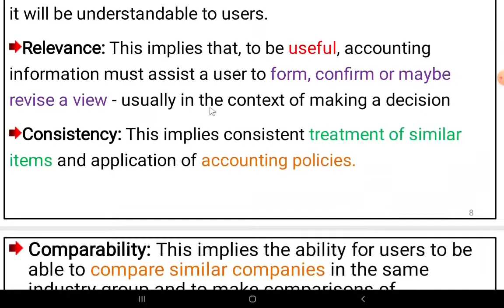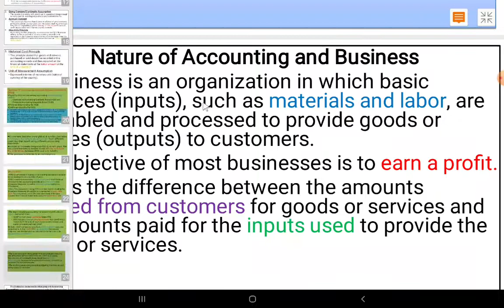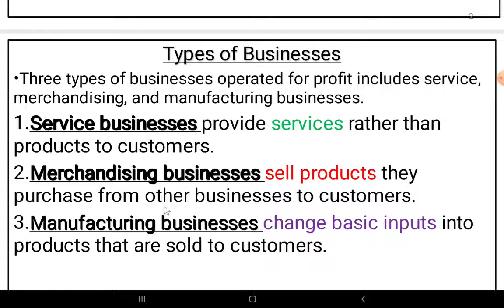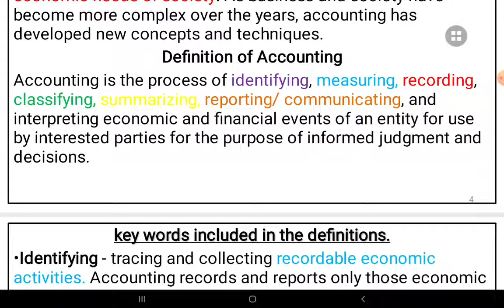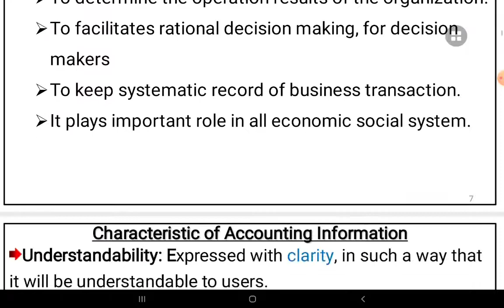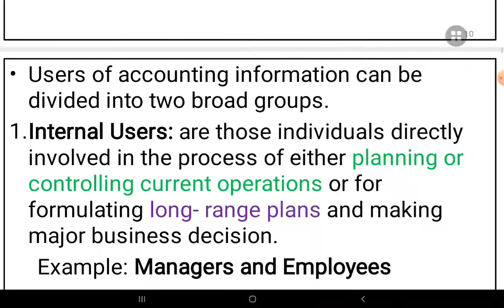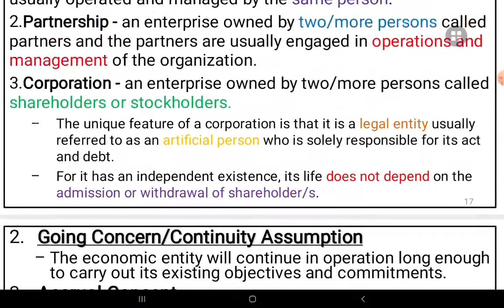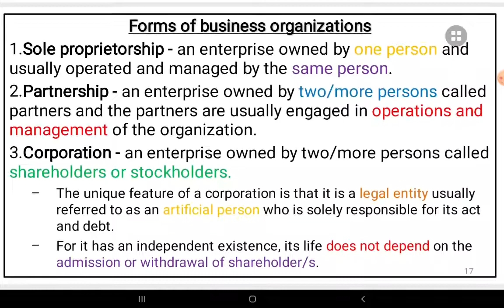Fundamental Accounting l meaning and nature of Accounting by Afan Oromo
Fundamental Accounting l for All Businesses and economics students
 especially For Economics students
                           Management students
                         Accounting Students
                       Cooperative students. Afan Oromo